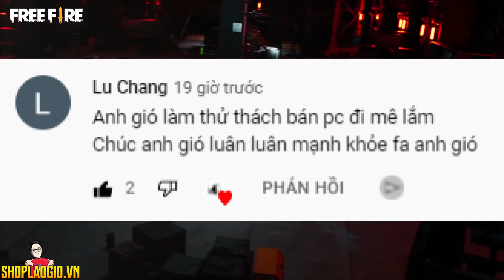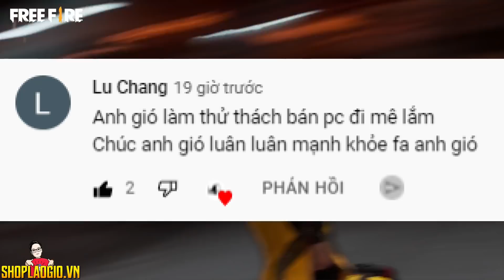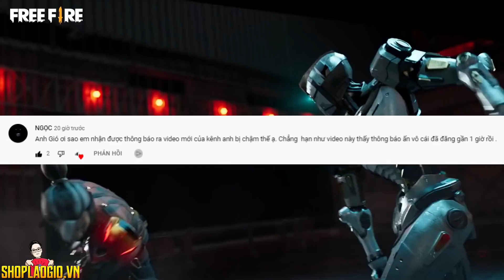(Free Fire) Test Trang Phục Pajama Gấu Trúc, Bắn Rank Huyền Thoại Vẫn Bị Chê Toàn Bot | Lão Gió